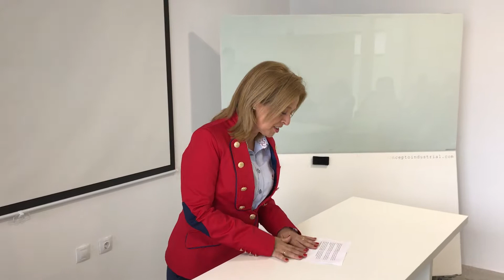Monserrat Rivas, presidenta de COMARSUR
Montserrat Rivas, presidente de Comarsur, en la clausura del Emprendedores Team Mix